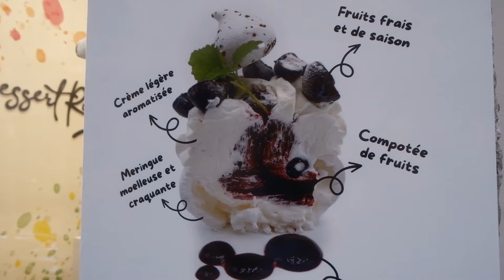妻との帰省が楽しみすぎる夫とお土産巡り。義父のために選んだものとは…？日常vlog, 国際夫婦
日本に帰れることが嬉しいふたりなのです。
日本滞在中も動画に残していきます～！＾＾

instagram フランスでの日常をもっと見たい方へ🥰